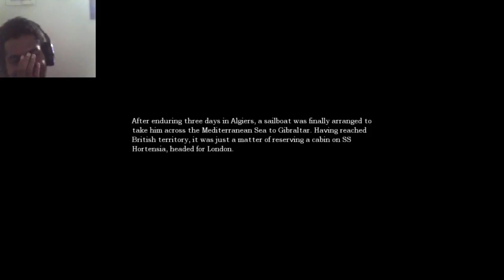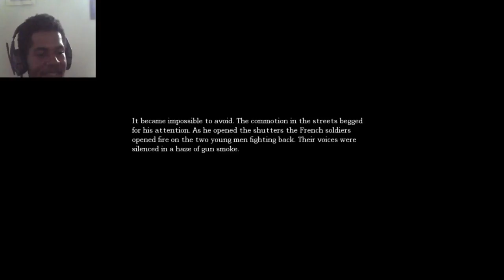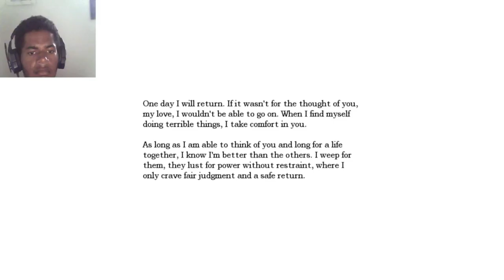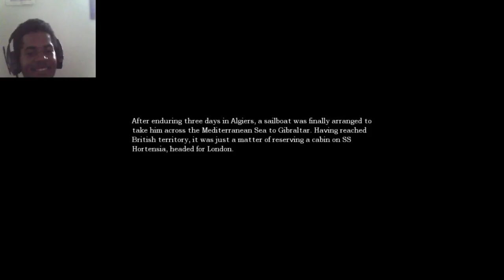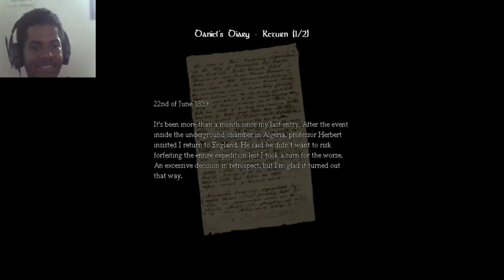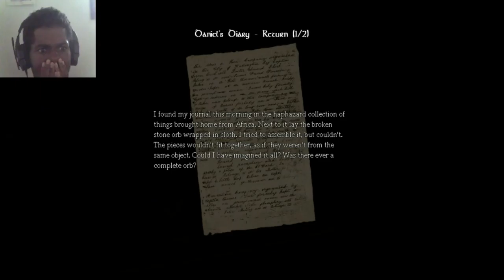Marcos: The Dark Descent pt3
Join Marcos and Aaron as we attempt to cure Marcos of his fears. In amnesia the dark descent.